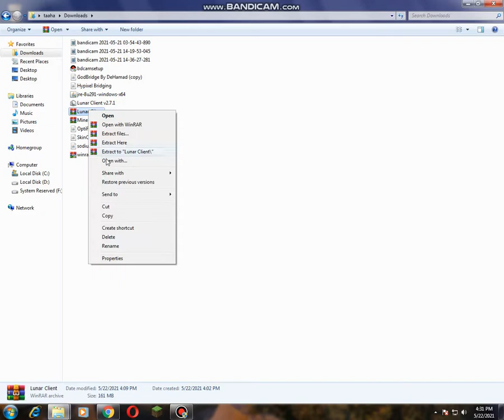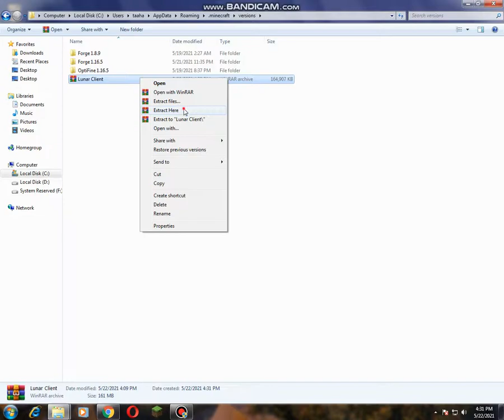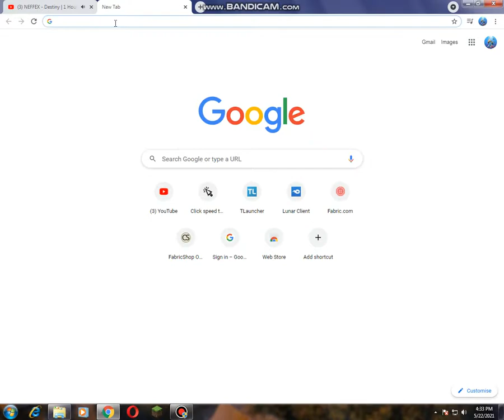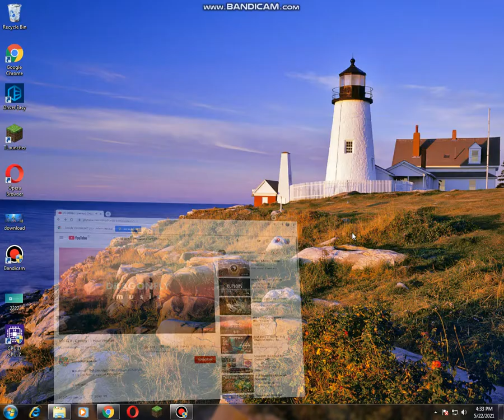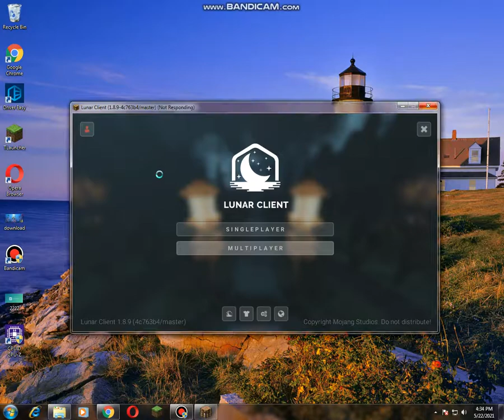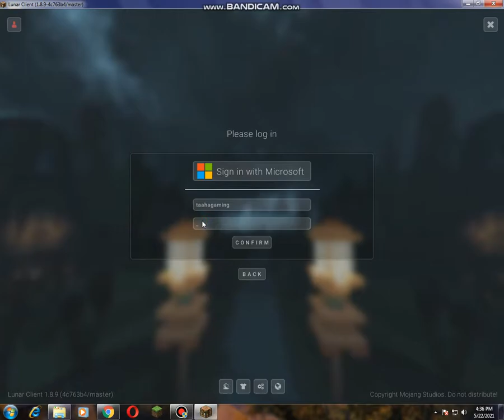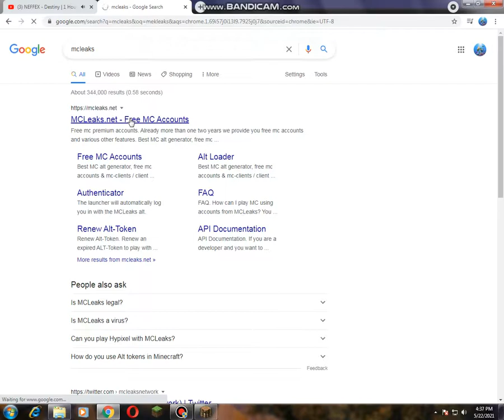guys i am showing you download lunar client